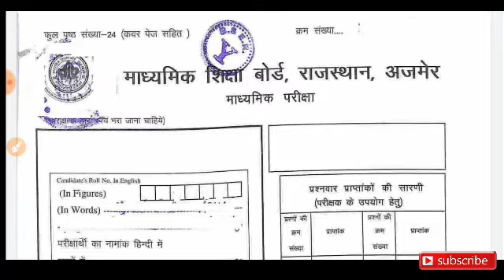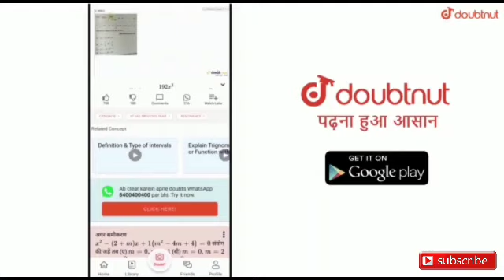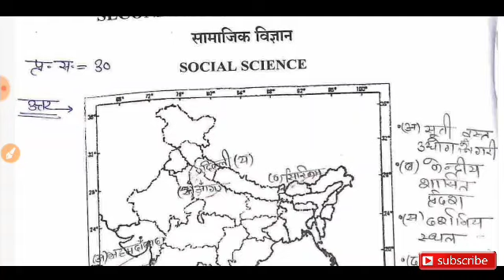कक्षा :-10वी सामाजिक विज्ञान पेपर लिखने का तरीका जान लो।RBSE Social science Most Important paper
Rajasthna Board Class:-10th Social science Most Important Question Paper 2020.

Rajasthna Boarde Exam 10th Social science Most Important Question Paper.

More Features
1) Saari important books milengi solved video solutions ke saath
2) Previous year papers, Important PDFs, Question Bank
3) Tips,Tricks & Concept Videos Topic-wise
4) Crash Course, Mock Tests, Quiz
5) India's biggest student's community
& much more

Rajasthna Board 10th Social science Most Paper Social Science paper Viral.